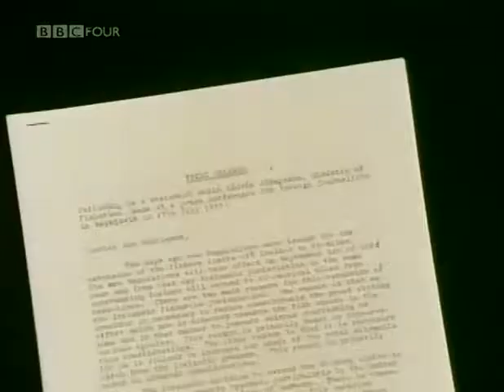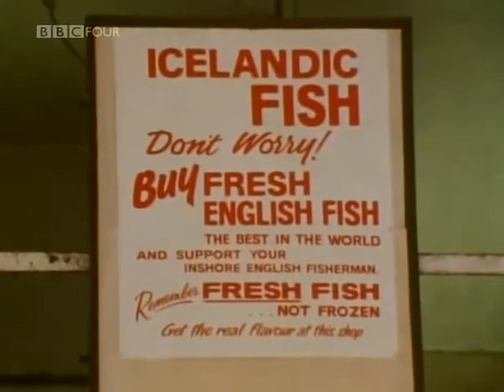History of the Cod Wars Part 2